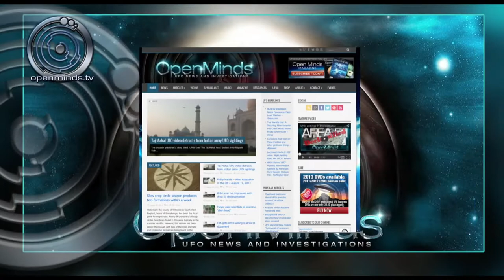Retired Army Colonel John Alexander PhD - Precognitive Sentient Phenomena At Skinwalker Ranch